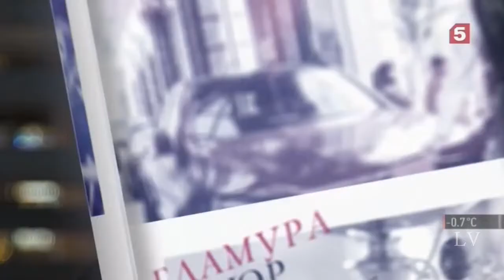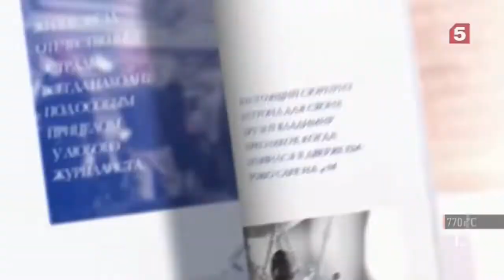Валерия задумалась о том, чтобы уйти из шоу-бизнеса. И о загородном доме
Фрагмент выпуска программы "Светская хроника"